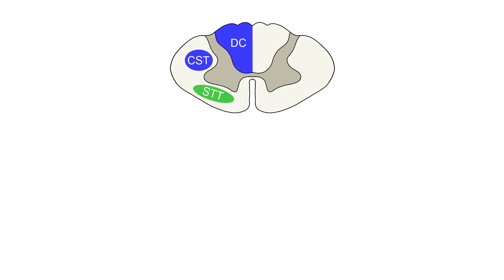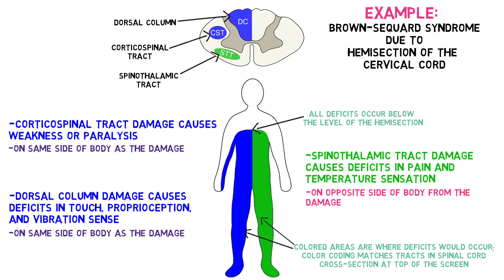2-Minute Neuroscience: Brown-Séquard Syndrome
Brown-Séquard syndrome is a rare neurological condition caused by damage to one side of the spinal cord, a situation referred to as hemisection of the spinal cord. This type of damage results in a distinct pattern of deficits due to the way different nerve tracts travel through the spinal cord. In this video, I describe the neurological deficits in Brown-Séquard syndrome and the reasons behind their characteristic pattern.

TRANSCRIPT
Brown-Sequard syndrome is a rare neurological condition caused by damage to one side of the spinal cord, a situation referred to as hemisection of the spinal cord. This type of damage results in a distinct pattern of deficits due to the way different nerve tracts travel through the spinal cord.

Brown-Sequard syndrome involves weakness or paralysis below the hemisection on the same side of the body as the damage, because the spinal cord damage affects the corticospinal tract. The corticospinal tract carries movement signals from the brain, and it decussates–or crosses over–in the brainstem before continuing down into the spinal cord. The corticospinal tract on one side of the spinal cord is thus carrying movement signals intended for the same side of the body, so when it is damaged those signals can’t reach that side of the body below the injury, leading to weakness or paralysis on that side.

Damage to one side of the spinal cord would also result in deficits in touch, proprioception, and vibration sense below the hemisection on the same side of the body as the damage. These deficits are caused by damage to the dorsal column, which carries these types of sensations up the spinal cord from the same side of the body. Although the pathway does cross over, this doesn’t occur until it reaches the brainstem, so spinal cord damage to the pathway causes deficits on the same side as the damage.

Brown-sequard syndrome also causes deficits in pain and temperature sensation due to damage to the spinothalamic tract. The spinothalamic tract fibers cross over soon after entering the spinal cord. Thus, the right side of the spinal cord is carrying pain and temperature sensations from the opposite side of the body. Therefore, pain and temperature deficits in Brown-sequard syndrome are experienced on the opposite side of the body below the hemisection.

REFERENCES
Haines DE. Fundamental Neuroscience for Basic and Clinical Applications. 4th ed. Philadelphia, PA: Elsevier; 2013.

Shams S, Davidson CL, Arain A. Brown-Séquard Syndrome. 2024 Feb 27. In: StatPearls [Internet]. Treasure Island (FL): StatPearls Publishing; 2025 Jan–. PMID: 30844162.

Vanderah TW, Gould DJ. Nolte's The Human Brain. 8th ed. Philadelphia, PA: Elsevier; 2021.

📝 Pass your next test with my 2-minute neuro videos!

My name is Marc, and I want to immerse you in the fascinating world of neuroscience. When I'm not making videos, I'm a university professor at Penn State. I made this channel to help simplify complex topics into easy-to-understand snippets, perfect for students & enthusiasts alike. 📚

I aim to make learning about the brain fun and easy. Whether you're a student seeking to supplement your studies or a curious mind eager to understand the basics of neuroscience, this channel will provide valuable insights and knowledge into the human brain.